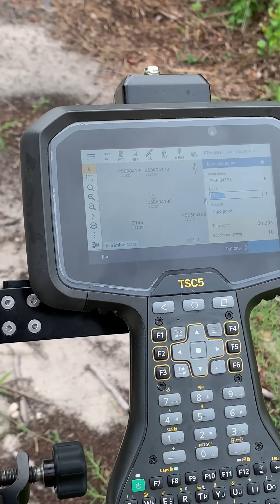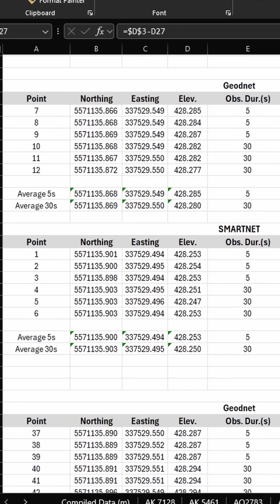Subscription RTK Accuracy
I spent a week traveling across North America measuring control monuments to test the accuracy of subscription-based RTK GNSS corrections. Using Geodnet, Leica SmartNet, Florida’s FPRN, and Trimble RTX with a Trimble R12i and Leica iCON iCG160T.